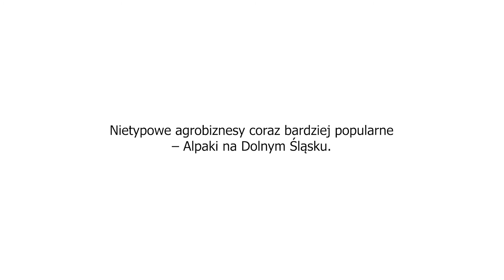Nietypowe agrobiznesy coraz bardziej popularne – Alpaki na Dolnym Śląsku